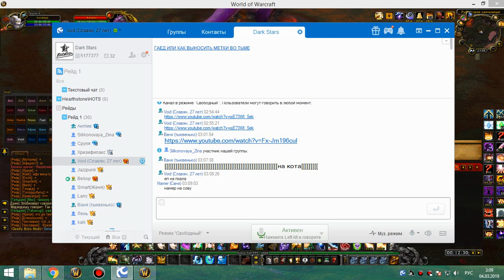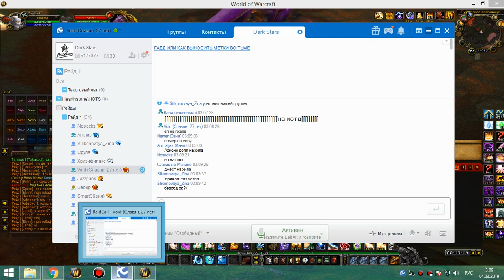3я на кд рс 25г хприст 03 03 19